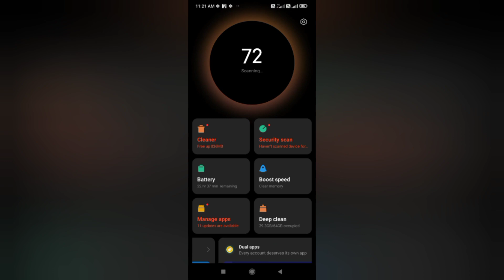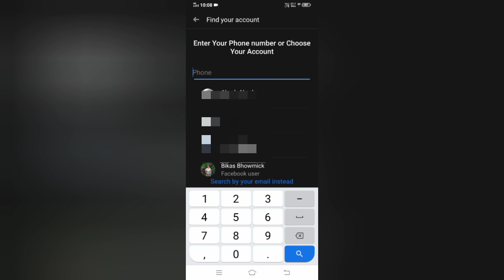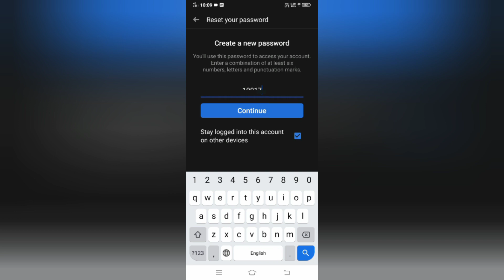How to recover your Facebook account||recover fb password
How to recover your Facebook account||recover Facebook account password.replace car batteryhow to beatlaugh run feature